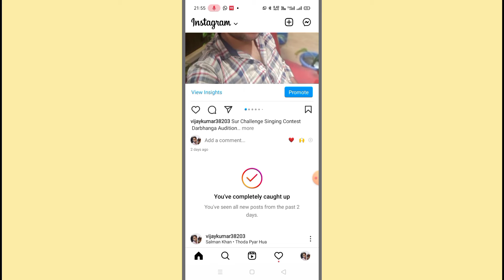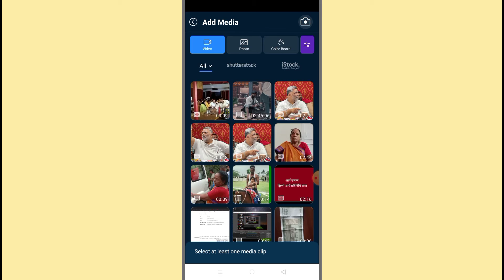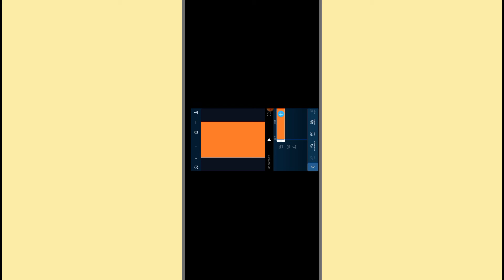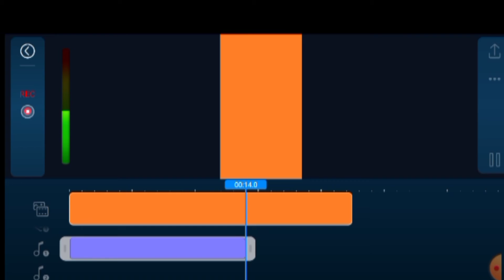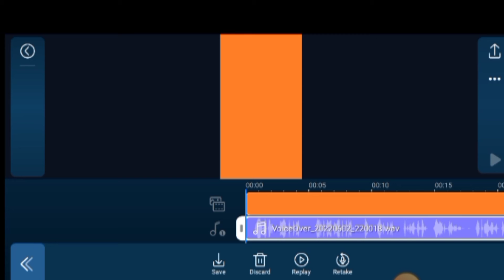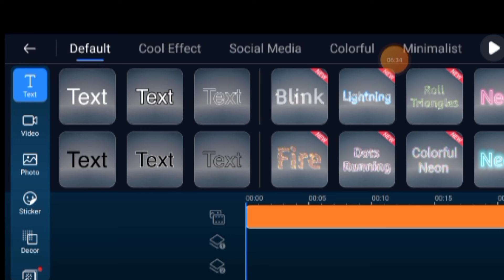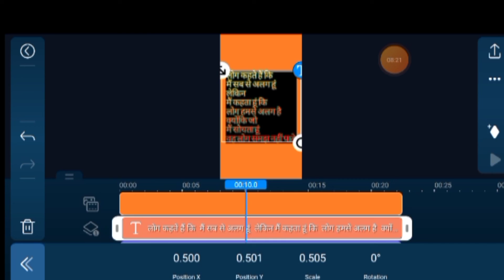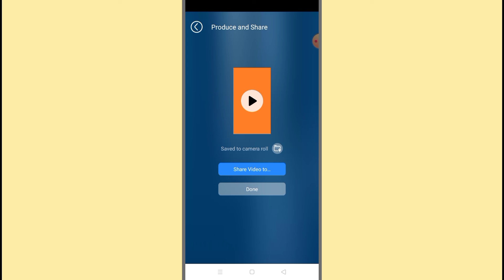vocalves reel mobile se kaise banaen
दोस्तों अगर यह मेरा वीडियो आपको अच्छा लगा हो या लगे तो आप हमारे चैनल को और वीडियो को लाइक कमेंट एंड शेयर जरूर करें हम चाहते हैं कि अपने वीडियो के माध्यम से आपको बहुत सारी जानकारियां दें जिसे आप प्राप्त करके आप अपने छोटे-मोटे काम खुद से करें जैसे कि मोबाइल रिपेयरिंग मोबाइल ओपनिंग या मोबाइल की जानकारी हेडफोन की जानकारी या कोई भी टेक्निकल चीज हो वह सारी जानकारी हम आपको देते हैं उसमें वह ट्रांजिस्टर से लेकर के कंप्यूटर सॉफ्टवेयर तक है इसमें से आप लोगों को अगर किसी चीज के बारे में जानना हो तो प्लीज हमारे चैनल पर कमेंट जरूर करें और आप अपनी समस्या जरूर बताएं आपकी सहायता करके हमें बहुत खुशी होगी तो दोस्तों आप हमारे वीडियो को एंड तक देखें नमस्कार